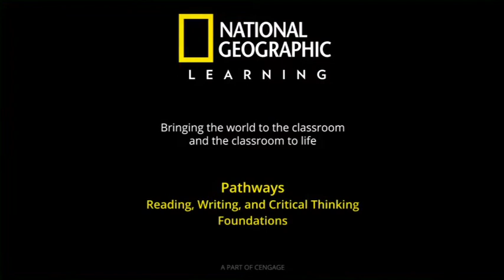Hooked on Adventure